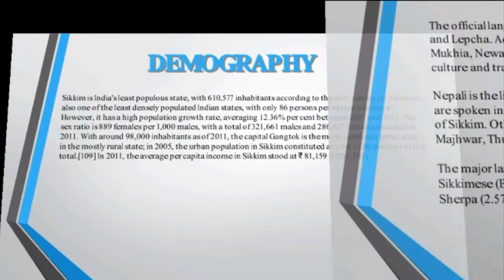Sikkim Project | Sikkim Project PPT | Sikkim Project in English | Sikkim Project PPT For Class 10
Class #6 #7 #8 #9 #10 #11 #12